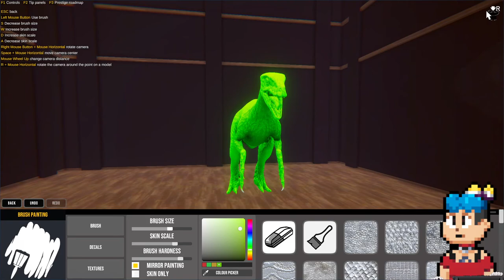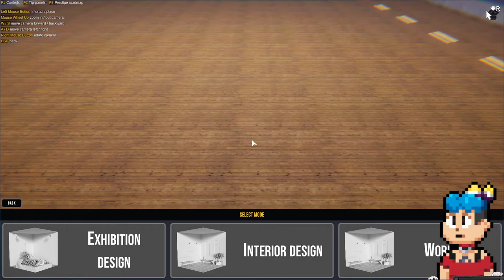Dinosaur Fossil Hunter Gameplay #3 | Naruedyoh